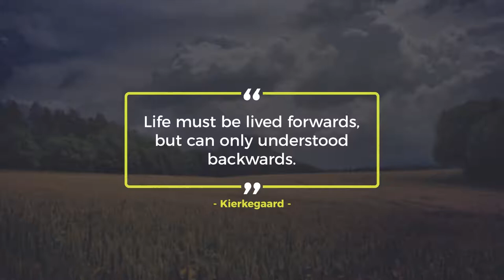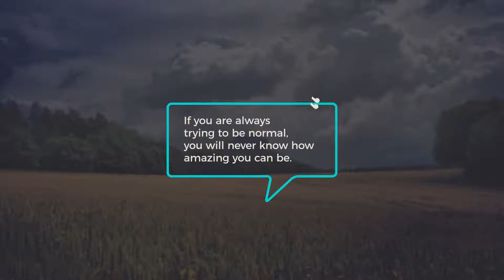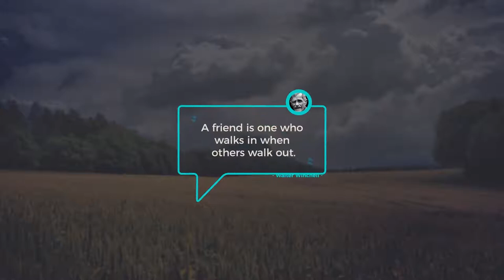Quotes Pack (After Effects Template)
Features:
- 20 Quotes Pack
- 3840×2160 Resolutions
- Resizable
- Adobe CS5.5 and Above
- Duration Control
- Color Control
- No Plugins Required
- Fast Rendering
- Easy to customize
- International Expressions